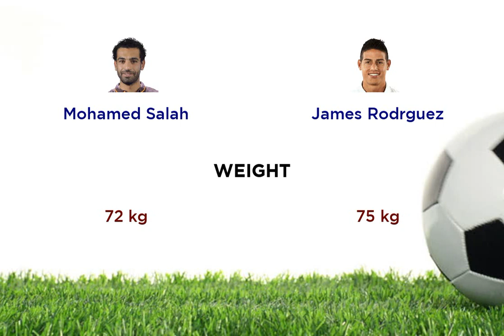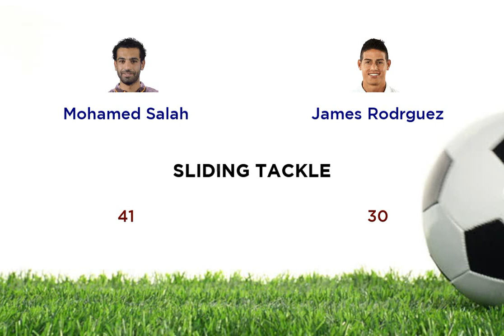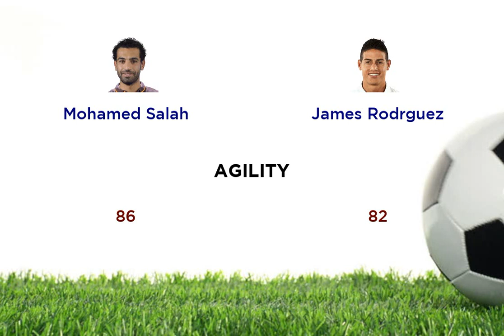Mohamed Salah vs James Rodrguez